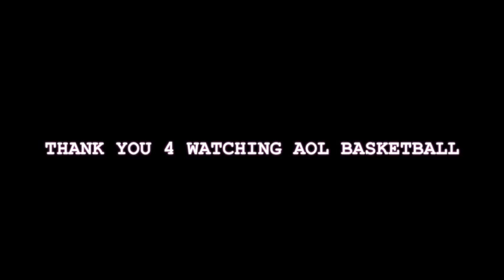CURRY BOMBERS vs HUMBLE